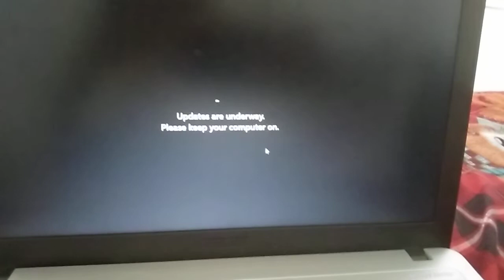updateds are underway please keep your computer on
updates underway please keep your computer on problem solve | laptop hang problem | laptop ka processor kaise badhaen